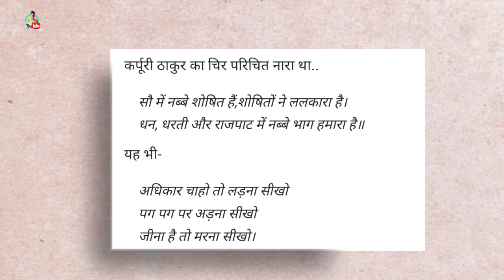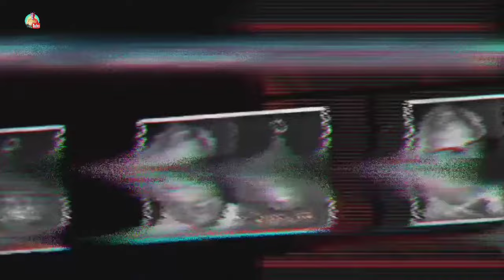Karpoori Thakur Bharat Ratna : बिहार के सबसे गरीब नेता !! Bihar Politics election 2024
A day before the centenary celebrations of former Bihar Chief Minister and socialist leader Karpoori Thakur, President Droupadi Murmu on January 23 announced that the late socialist leader will be awarded the Bharat Ratna, India’s highest civilian award.

“The President has been pleased to award Bharat Ratna to Shri Karpoori Thakur (posthumously),” a Rashtrapati Bhavan communique said. Prime Minister Narendra Modi posted on X that “this prestigious recognition is a testament to his enduring efforts as a champion for the marginalised and a stalwart of equality and justice”.

Son of a marginal farmer from the Nai (barber) community, the socialist icon went on to serve twice as Chief Minister of Bihar — first between December 1970 and June 1971 as part of the Bharatiya Kranti Dal and later between December 1977 and April 1979 from the Janata Party.
Karpoori Thakur, a two-time former Bihar Chief Minister who died in 1988, is back in the heart of political discourse after being honoured with the Bharat Ratna, the country's highest civilian award.
Prime Minister Narendra Modi shared the news on X. The announcement, in the birth centenary year of the 'Jannayak' - or people's leader as Karpoori Thakur was fondly referred to - appears to be a masterstroke.

The award for Thakur has stirred up Bihar politics just months before the Lok Sabha election. Bihar Chief Minister Nitish Kumar and his deputy Tejashwi Yadav have welcomed it, calling it an old demand.